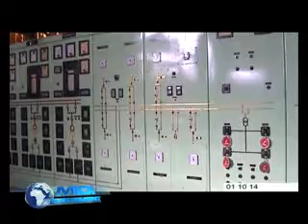JIRAMA, les raisons de la coupure de courant et la solution apportée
Ces derniers jours, le délestage règne dans toute l’île et dure à peu près 8 heures. La raison de ce délestage est le manque de carburant qui est utile pour alimenter les machines productrices d’électricité. Pour limiter la coupure, le gouvernement a trouvé une solution provisoire, c’est de signer un accord avec les compagnies distributrices de carburants pour obtenir plus de combustible.